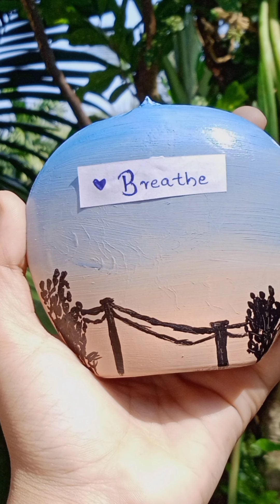sunset shadow scenery in bottle/bottle art/shadow painting/malayalam/me&my creations